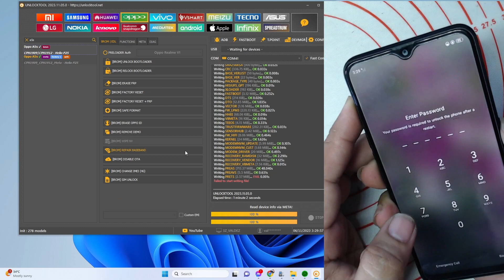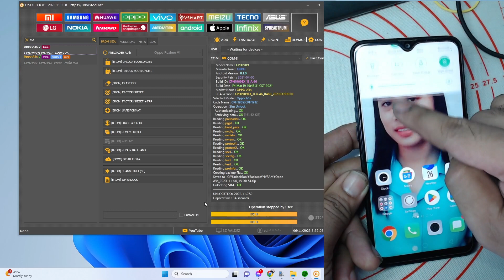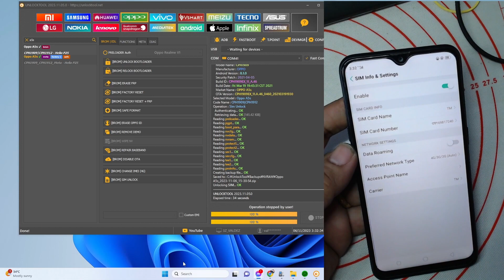OPPO A5S SIM UNLOCK VIA UNLOCKTOOL ONE CLICK | NETWORK UNLOCK SMART SUN TNT